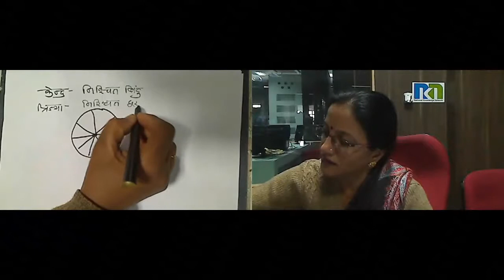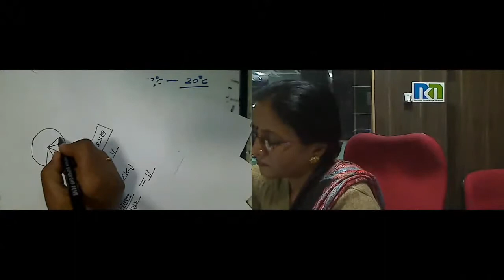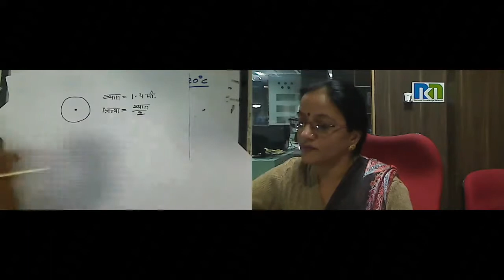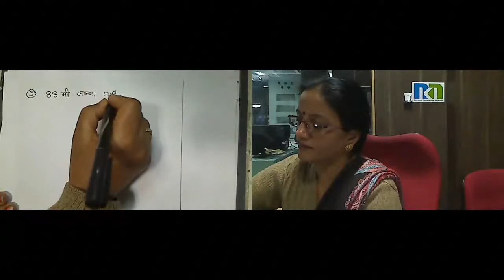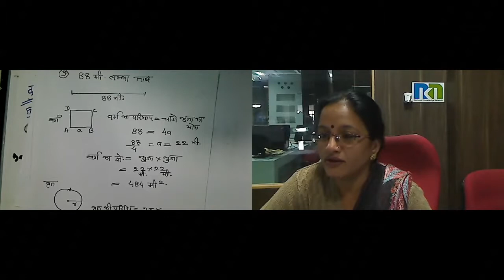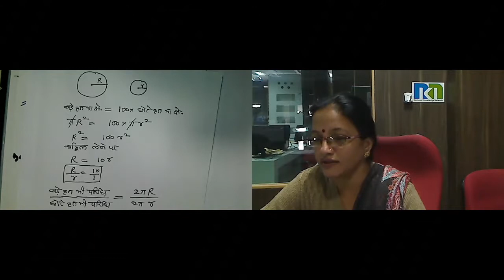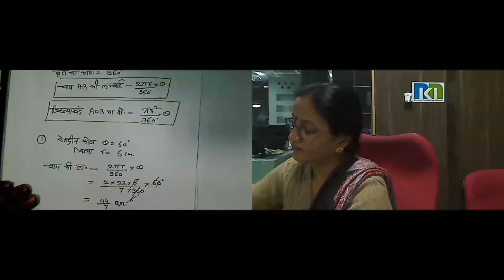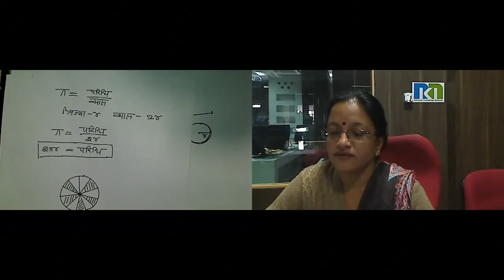Smt. Shubhada Sitoke 17-Dec-2015 10th Maths